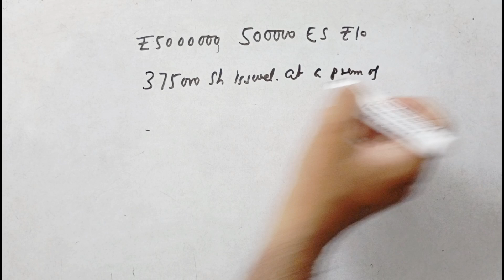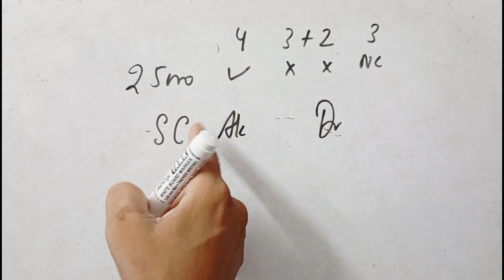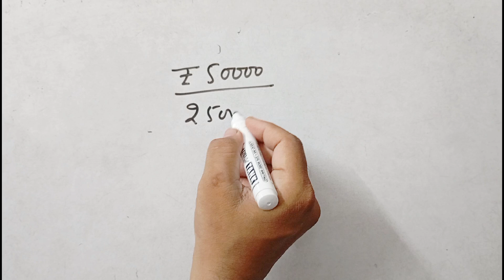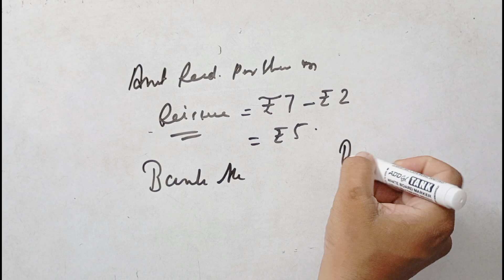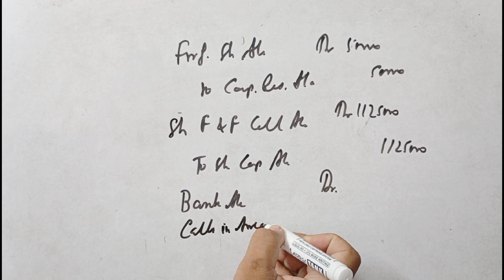Solution 90 | shares | Ts grewal edition 2024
Healthy foods Ltd. had authorised capital of ₹5000000, 500000 equity shares of ₹10 each